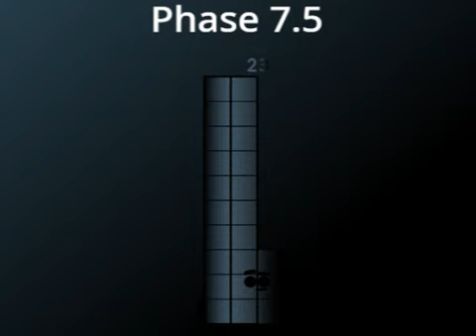Uncannyblocks Band Non-Zeta Different Remastered III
request: @LovelyKittyAnimations14